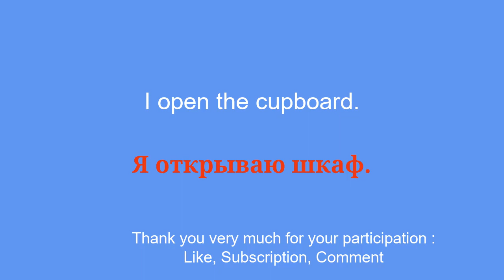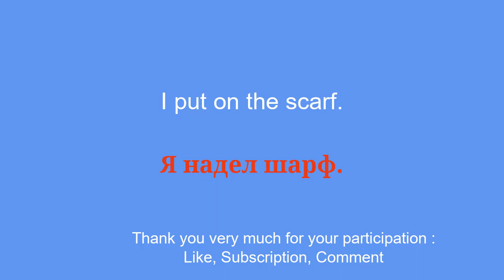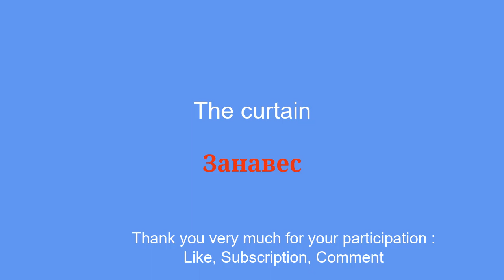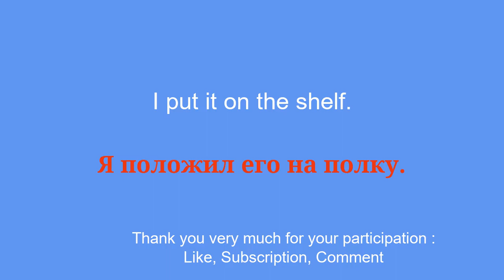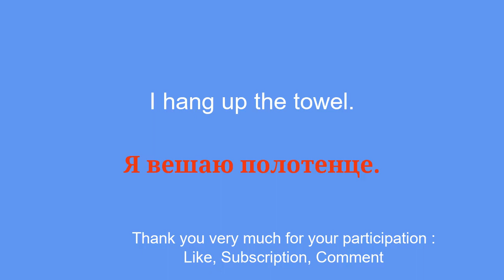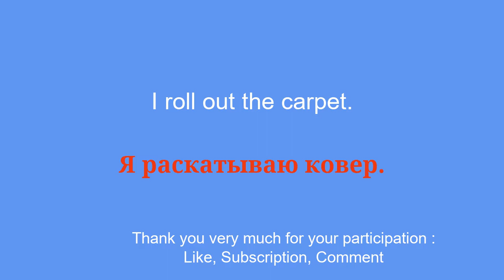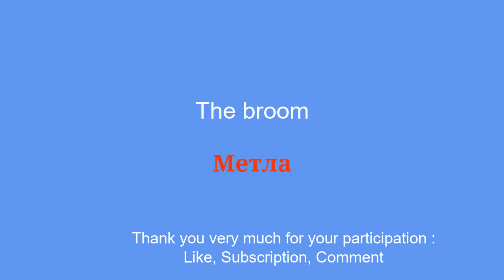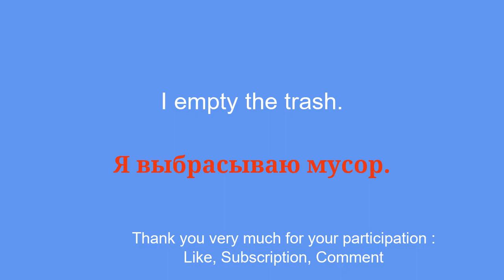Understanding Russian in an accessible way